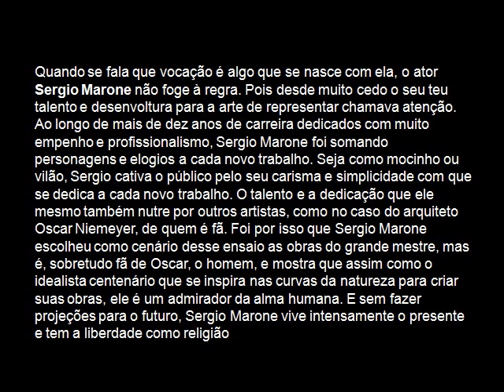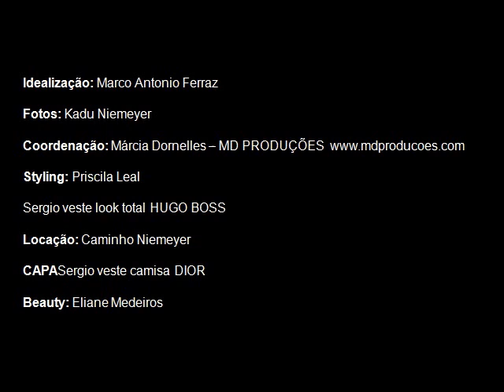SERGIO MARONE - CAMINHO NIEMEYER - FOTO KADU NIEMEYER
ENSAIO FOTOGRÁFICO COM SÉRGIO MARONE NO CAMINHO NIEMEYER EM NITEROI RIO DE JANEIRO, FOTOS KADU NIEMEYER, PUBLICAÇÃO REVISTA MENSCH